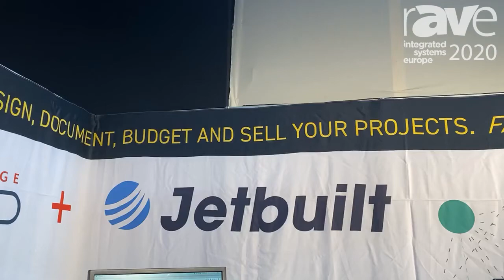ISE 2020: Jetbuilt Launches Funnel Lead Tracking Platform